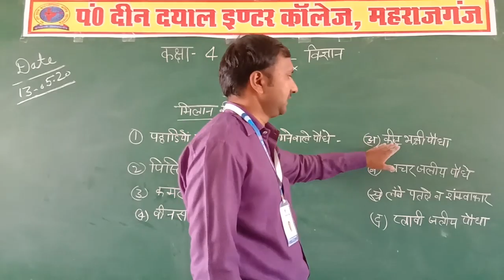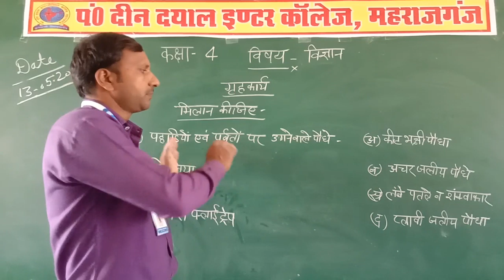Class-4th Subject- Mathematics Topic- Divide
Class-4th
Subject- Mathematics
Topic- Divide